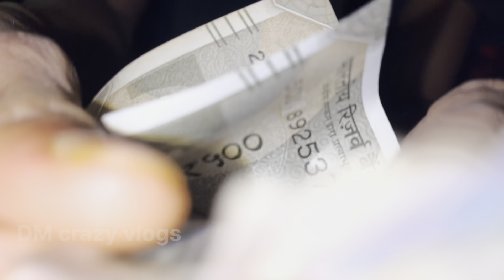आज स्टाफ इतना खुश क्यों है 🤨| स्टाफ पूरा खुश 😁 | staff very happy | dm crazy vlogs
My self - DM crazy vlogs
I'm from india ( odisha)
My first Chanel
I hope

        🙏Jay jagannath 🙏